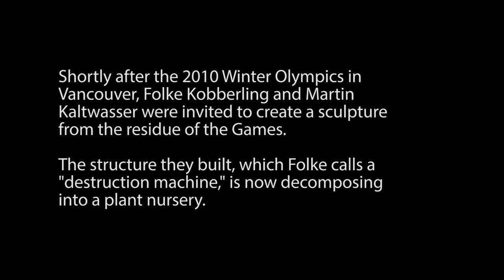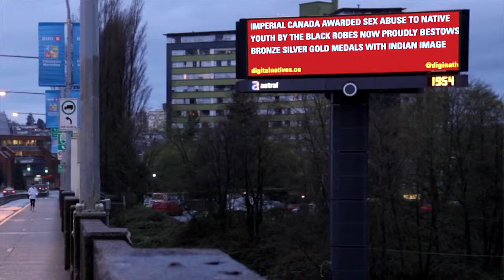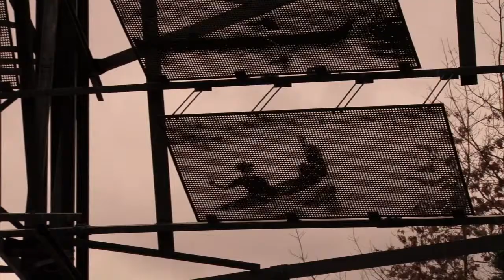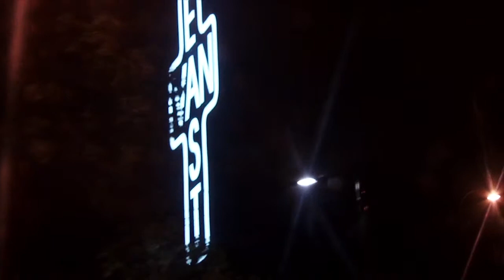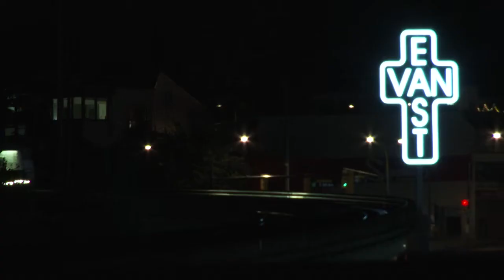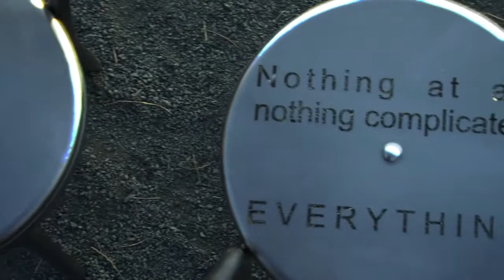Public Art Private Views: Exploring Art in Public Spaces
Director: Michael Cox

Public Art Private Views is an exploration of art in the public realm--how it gets there, how it's made, and the role art plays in creating communities in urban environments.

Packaged as a two-dvd set with a printed Educator's Discussion Guide, Public Art Private Views consists of 23 short films on two chaptered DVDs, grouped by topic. Topics include artists, curators, architects, addressing the site, civic administration, and the role of art in the city. Also profiled are community art-making and unofficial art: a bridge erected between neighbours.

Featured are curators Scott Watson, Bill Jeffries, ; Canadian artists Ken Lum, Lorna Brown, and Liz Magor; and international artists Sophie Ryder, Folke Kobberling and Martin Kaltwasser, and others.